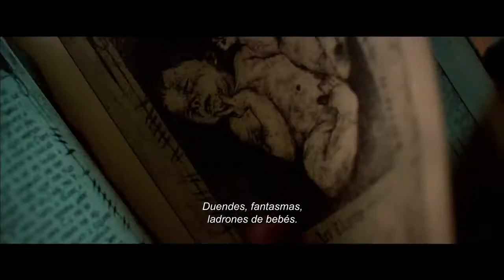Los Hijos del Diablo